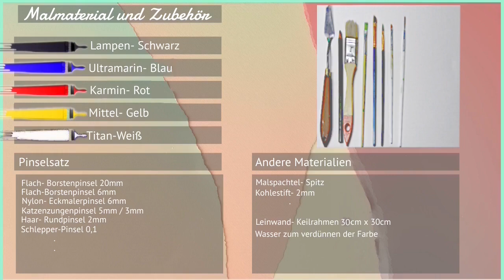Einfach malen mit Acrylfarben: Duel for the nuts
Heute habe ich ein Eichhörnchen u. Rotkehlchen gemalt.

* Acrylfarbe
* Lampen Schwarz
* Ultramarin Blau
* Karmin Rot
* Mittel Gelb
* Titan Weiß.